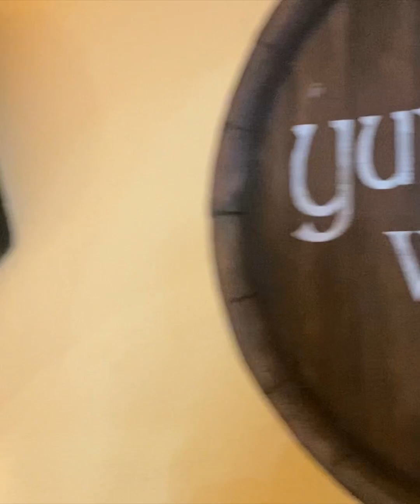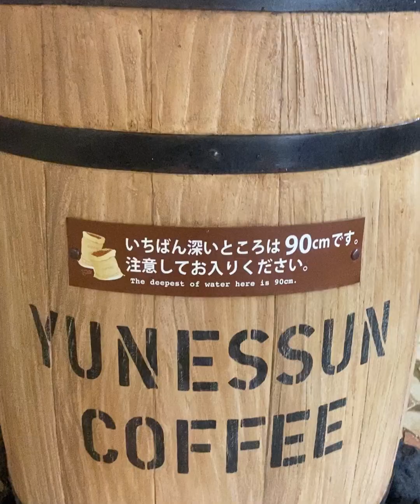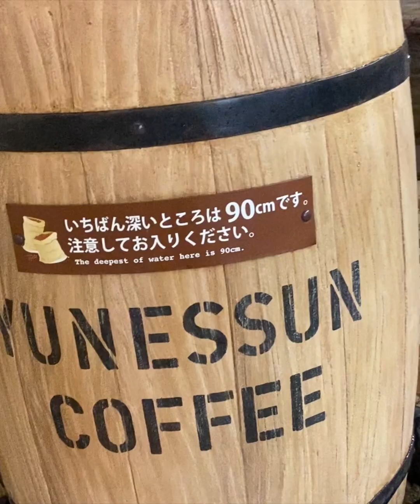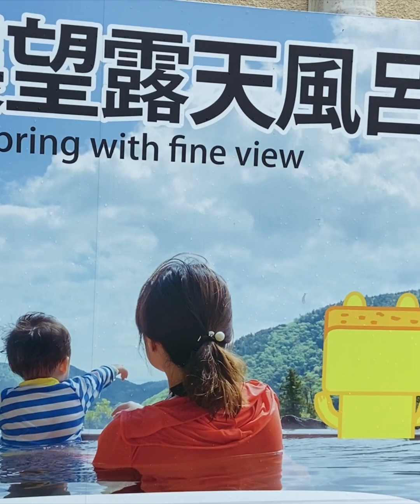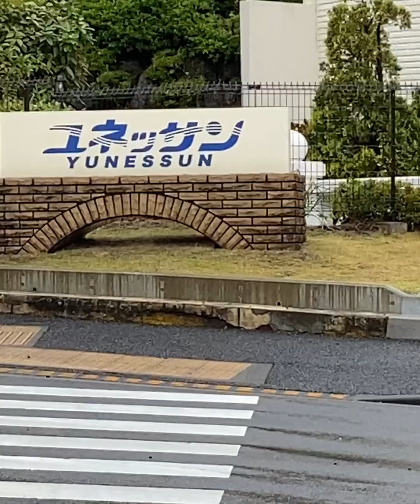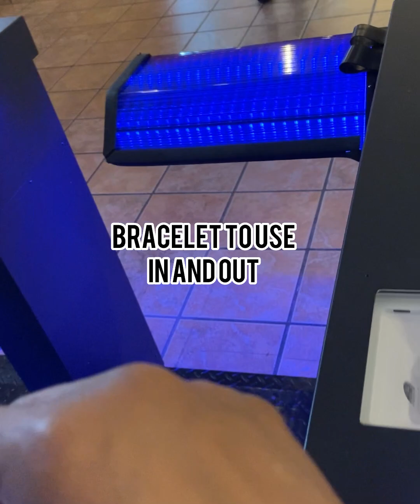BATHING OF RED WINE, JAPANESE sake and COFFE at YUNESSAN 🇯🇵 2023